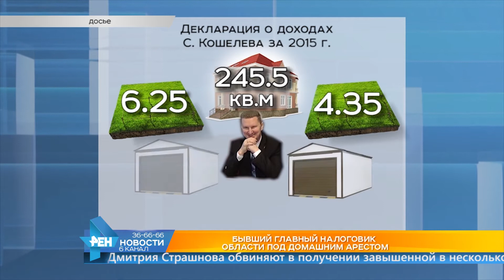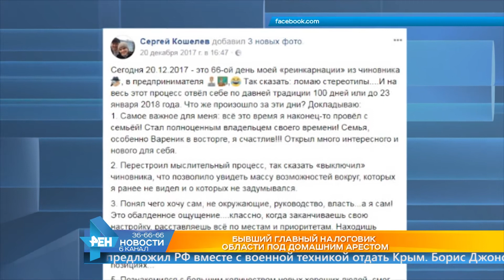Выпуск новостей Эфир 12 января 2018